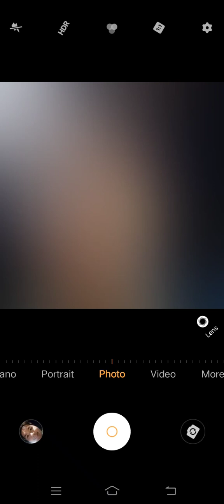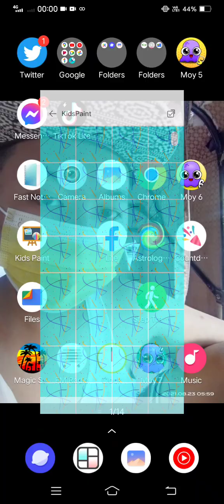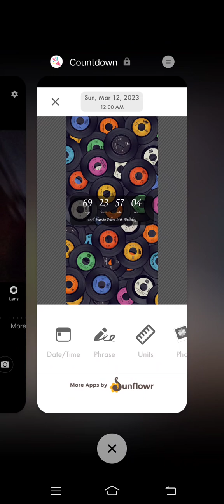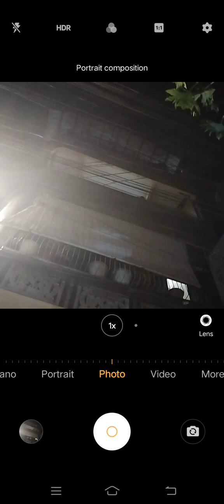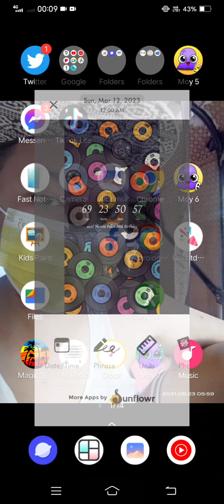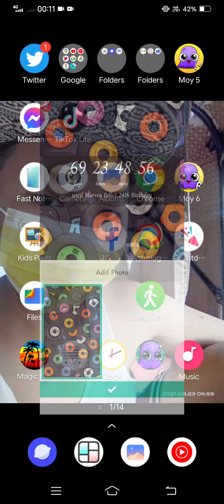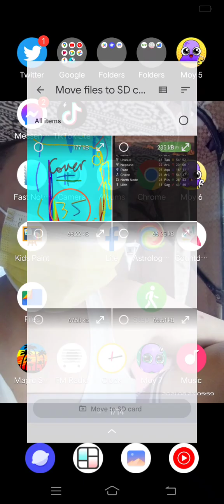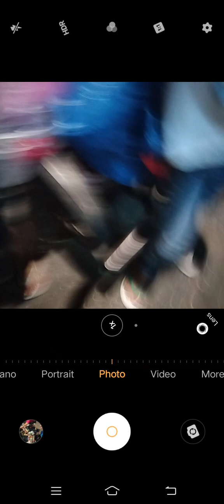Marvin Rey — Vlog for New Year 2023 — Vlog 14,067